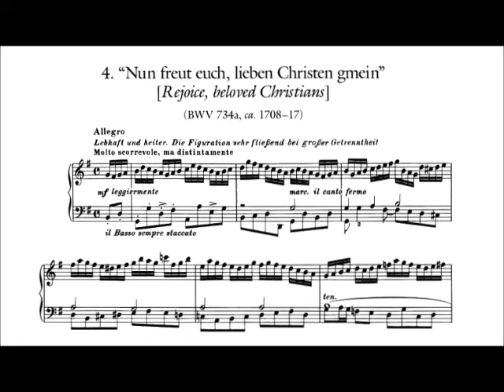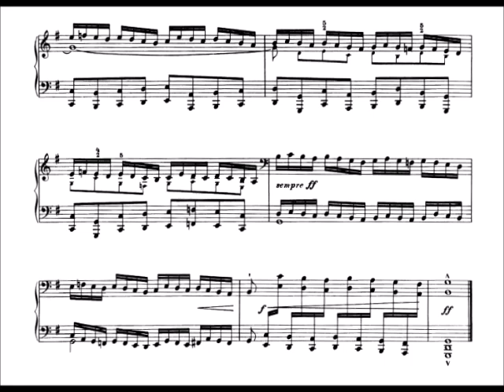Bach - Chorale Prelude BWV 734 "Nun freut euch, lieben Christen g'mein" (sheet music)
Johann Sebastian Bach / Ferruccio Busoni - Chorale Prelude BWV 734 "Nun freut euch, lieben Christen g'mein"

Valentina Lisitsa, piano